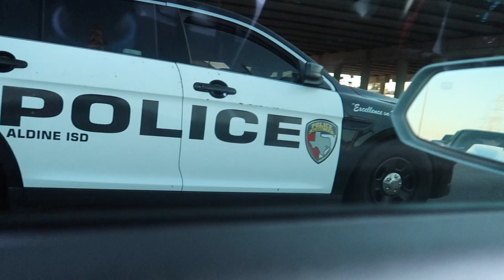THIS WRAP IS INSANE (C7 VETTE BEAST MODE ACTIVATED)